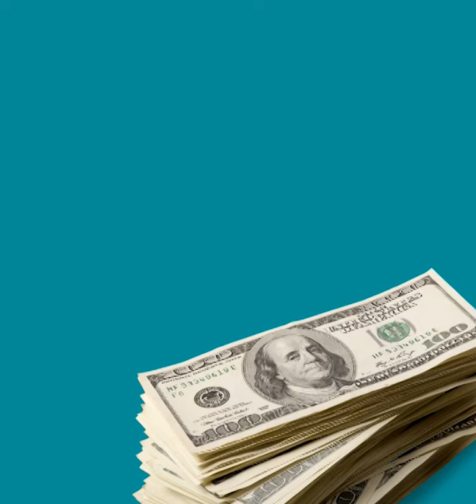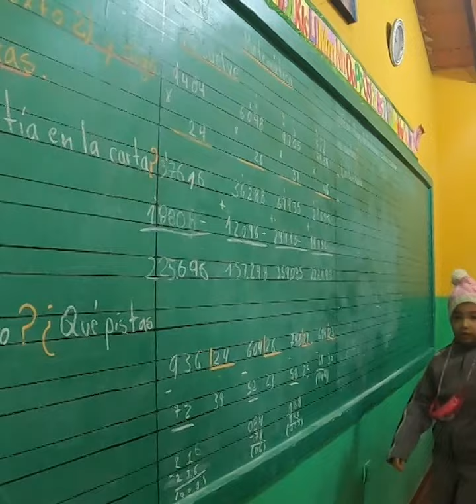EPISODIO 4 | Los fundamentos de la inversión en educación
Marta Lafuente (+), ex Ministra de Educación durante los inicios del FEEI, comentaba en esta entrevista del programa de tv Expresso, que “no tiene dudas que el desarrollo infantil temprano es el mejor futuro del Paraguay”, política pública que hoy traspasó gobiernos y que desde el FEEI se financia a través del foco de inversión en atención integral a la primera infancia. 👨‍🏫